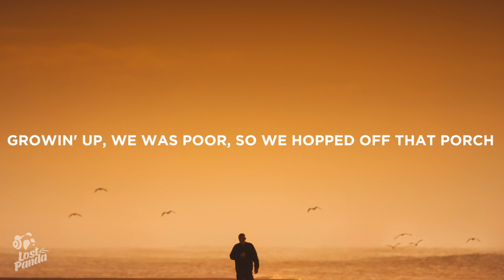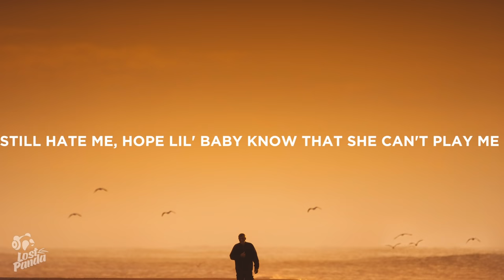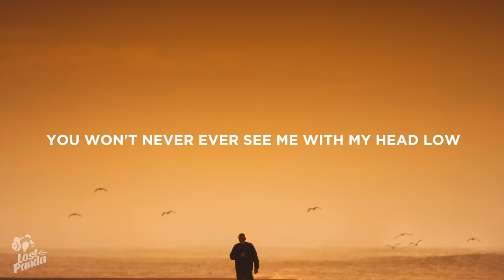Vince Staples - Magic (Lyrics) Feat. Mustard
“Vince Staples - Magic” Lyrics / Lyric Video by Lost Panda

Lostpandamusic.com/socials

“Vince Staples - Magic” Lyrics

[Chorus]
Feeling like I'm floating to the ceiling, is it magic?
Baby, tell me why you disappearin', this is magic
I won't ever tell 'em how I did it, it was magic
Money in the mattress, love the way I stack it
I can make it rain blue hundreds, can you catch it?
If somebody come through bluffin', I'ma blast 'em
And tell the police I don't know what happened

[Verse 1]
If I gave a fuck about a citch, I'd always be broke
I'd never get to pull up in a Benz with my locs
Growin' up, we was poor, so we hopped off that porch
With a gun, tryna blow, tryna kick down your door
But that's old news, spreading love now
Sick of police lights, sick of gun sounds
Niggas' bread ain't up, so they come foul
But it's handshakes, hugs when I come 'round, wow
Funny style, hate to see a nigga smilin'
Hundred miles and runnin' through the public housin'
Movin' mountains, fuck who I was stumpin' down with
Gunnin' down shit, sittin' in the back of Crown Vics
So janky, know them niggas down the street still hate me
Hope lil' baby know that she can't play me
Dumb ho, love cost but the game free, dumb ho

[Verse 2]
Crip and blood shit
That's the only thing I ever been in love with
So I hope he know we never goin' public
Hands full so I can't hold grudges, nah
I be thuggin', jumpin' out the backseat bustin'
Everybody we be beefin' with be sayin' that they bleedin' shit
But see us and they don't do nothin'
Aw, put it on the dead locs
They know I been 'bout it-'bout it since the get-go
If I hit the corner clickin', better get low
You ain't with it nigga, what you from the set for? Huh?
I just wanna be successful
You won't never ever see me with my head low
Momma met my daddy, then they had me in the ghetto
Handed me a thirty-eight and told me I was special, norf

[Outro: Mustard]
See when you come from nothing, make it into something, I call that luck
But when you come from where we come from, I call that magic
And when you get two niggas from different sides of the city, to do something like this, I guess you could call that magic
Getting off of Section 8, welfare
Now it's Rolls Royces, private jets, that's magic
Let me know what's magic to you, yeah

📷 Wallpaper: Zoltan

👩‍💻 Share “Vince Staples - Magic” Lyrics with your friends!